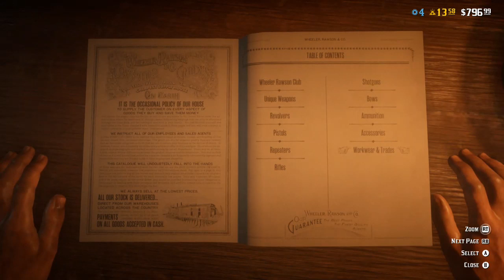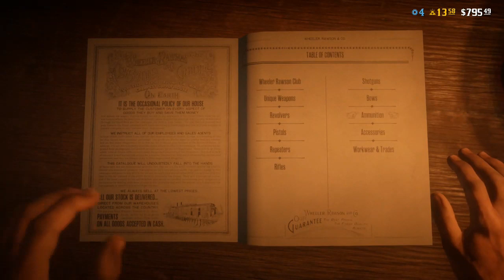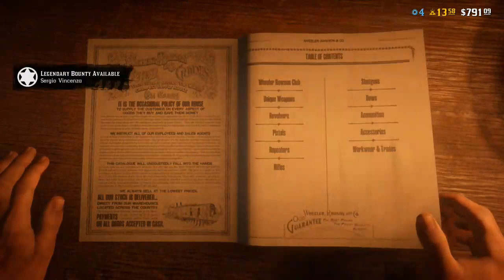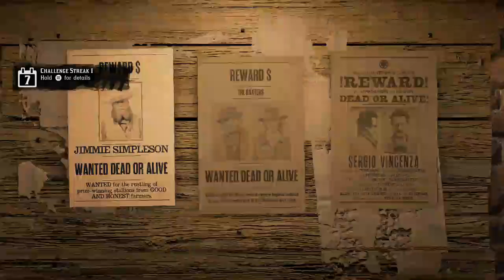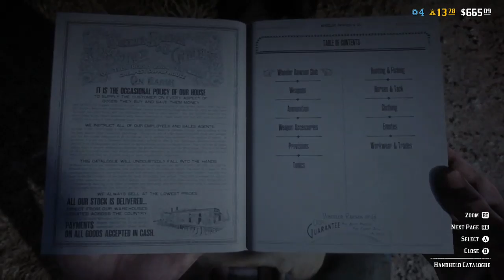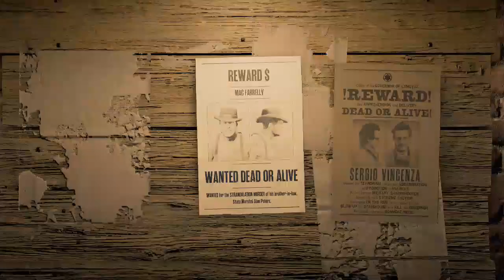LIVE - RDR 2 ONLINE HUNTING DOWN BOUNTIES!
WATCH ME HUNT DOWN EVEN MORE BOUNTIES IN RED DEAD ONLINE! :D

red dead redemption 2 little b&e on the prairie
red dead redemption 2 j b hi fi
red dead redemption 2 online b
red dead redemption 2 pre order b
red dead redemption 2 bodies with b
b.o red dead redemption 2
red dead redemption 2 ghjlf b
red dead redemption 2 characters
red dead redemption 2 cheats ps4
red dead redemption 2 cast
red dead redemption 2 controls
red dead redemption 2 chapter 6
red dead redemption 2 controls ps4
red dead redemption 2 crack
red dead redemption 2 collector's edition
red dead redemption 2 pc c
red dead redemption 2 charles c
red dead redemption 2 xbox one c
cdiscount red dead redemption 2
red dead redemption 2 c'est de l'art
red dead redemption 2 download
red dead redemption 2 download free
red dead redemption 2 datablitz
red dead redemption 2 discord
red dead redemption 2 discs
red dead redemption 2 download pc
red dead redemption 2 dead eye controls
red dead redemption 2 download apk
red dead redemption 2 dual wield
red d dead redemption 2
d pad red dead redemption 2
chris d'elia red dead redemption 2
d&r red dead redemption 2
lingot d'or red dead redemption 2
fond d'écran red dead redemption 2
roman d'aventure red dead redemption 2
temps d'installation red dead redemption 2
tombe d'arthur red dead redemption 2
demande d'objet red dead redemption 2
red dead redemption 2 ending
red dead redemption 2 editions
red dead redemption 2 epilogue
red dead redemption 2 easter eggs
red dead redemption 2 elk
red dead redemption 2 easy money
rdr2 pc
rdr2 cheats
rdr2 system requirements
rdr2 map
rdr2 steam
rdr2 price
rdr2 dlc
rdr2 best horse
rdr2 pc price
rdr2 arthur
rdr2 arabian horse
rdr2 all cheats
rdr2 armadillo
rdr2 andalusian
rdr2 all weapons
rdr2 animal locations
rdr2 apk
rdr2 appaloosa
rdr2 animal fat
rdr2 a quiet time
rdr2 a fine night for it
rdr2 a bright bouncing boy
rdr2 a fisher of fish
rdr2 a test of faith
rdr2 a rage unleashed
rdr2 a fool on command
rdr2 a quiet time gold
rdr2 a strange kindness
rdr2 a fisher of fish 2
rdr2 badger
rdr2 beaver location
rdr2 best weapons
rdr2 badger locations
rdr2 bandit challenge
rdr2 best saddle
rdr2 bison
rdr2 best outfits
rdr2 buell
rdr2 b mass grave
rdr2 b
charlotte b rdr2
choice b rdr2
rdr2 chapter 6
rdr2 cheats ps4
rdr2 cast
rdr2 charlotte
rdr2 cougar
rdr2 challenges
rdr2 companion app
rdr2 c
charles c rdr2
rdr2 c'est de l'art
rdr2 c'est un anglais évidemment
rdr2 c'est un anglais
rdr2 dead eye
rdr2 dutch
rdr2 download
rdr2 downes
rdr2 deer location
rdr2 deluxe bath
rdr2 doverhill
rdr2 dutch warmblood
rdr2 dark bay turkoman
rdr2 d'angelo
rdr2 d'angelo song
rdr2 d pad
rdr2 d
rdr2 d&r
rdr2 epilogue
rdr2 easter eggs
rdr2 elk location
rdr2 endings
rdr2 epilogue 2
rdr2 exotics
rdr2 easy money
rdr2 elk
rdr2 epilogue how long
rdr2 explorer challenge
rdr2 e
rdr2 fence
rdr2 fast travel
rdr2 full map
rdr2 fishing
rdr2 fence location
rdr2 feral man
rdr2 fastest horse
rdr2 fort mercer
rdr2 fort wallace
rdr2 fort riggs
rdr2 f word
rdr2 f
rdr2 graves
rdr2 ghost
rdr2 gold bar
rdr2 gameplay hours
rdr2 guide
rdr2 gold glitch
rdr2 gangs
rdr2 guarma
rdr2 goat location
rdr2 g
massiveg rdr2
rdr2 honor
rdr2 horse stats
rdr2 high stakes treasure
rdr2 harmonica
rdr2 horseman 10
rdr2 hair tonic
rdr2 how long to beat
rdr2 herbalist 9
rdr2 horse fence
rdr2 h fischer
rdr2 h fischer for sale
rdr2 h
h fisher rdr2
rdr2 iguana
rdr2 interactive map
rdr2 ign
rdr2 idealism and pragmatism
rdr2 infinite health
rdr2 imfdb
rdr2 iguana location
rdr2 indian tobacco location
rdr2 item requests
rdr2 indian tobacco
rdr2 i know you
rdr2 i lost my legendary pelt
rdr2 i lost my horse
rdr2 i'm afraid
rdr2 i miss arthur
rdr2 i lost my hat
rdr2 i stand unshaken
rdr2 i button
rdr2 i have a plan
rdr2 i got robbed
rdr2 jack hall gang
rdr2 john marston
rdr2 jenny
rdr2 jack hall gang map 2
rdr2 jean marc
rdr2 john wick outfit
rdr2 jack hall gang map 3